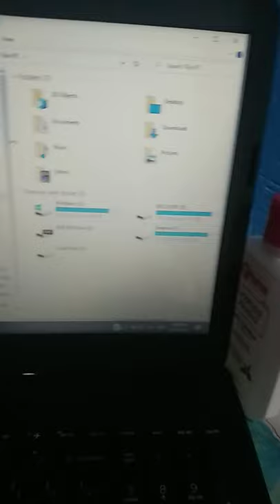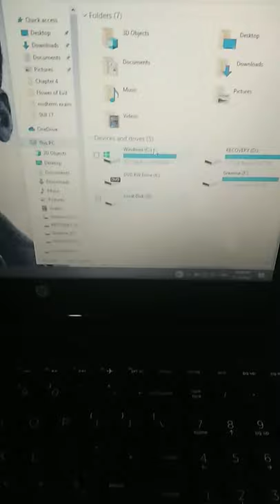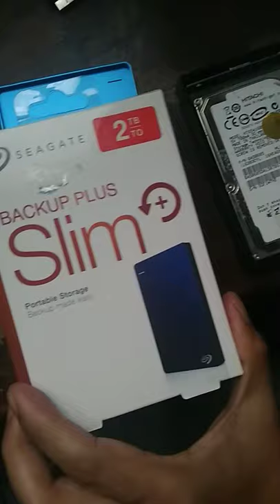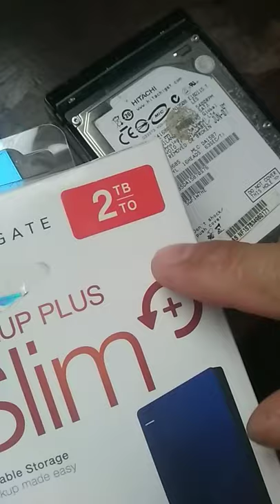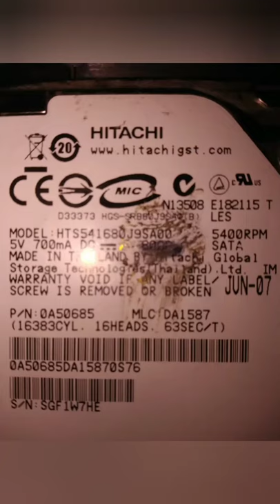Scam 2TB external hard drive!!!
Fake Hard disk. I have purchased a fake 2TB external hard disk!!! Be careful to buy this product!!!

Watch closely till the end and you can see how this maker of fake external hard disk ruin the two big company's name.